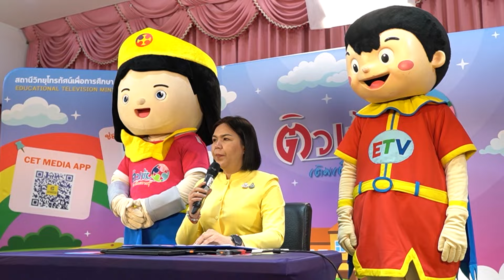ติวเข้มเติมเต็มความรู้สัญจร โรงเรียนเตรียมอุดมศึกษาภาคใต้ จ.นครศรีธรรมราช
ในวันที่ 21 - 22 สิงหาคม 2567 ทีมงานติวเข้มเติมเต็มความรู้ จากศูนย์เทคโนโลยีทางการศึกษา กรมส่งเสริมการเรียนรู้ กระทรวงศึกษาธิการนำทีมโดยยางอมรรัตน์ กองสุทธิ์ใจ หัวหน้าส่วนผลิตรายการติวเข้มเติมเต็มความรู้  ได้จัดกิจกรรมติวเข้มเติมเต็มความรู้สัญจร ณ โรงเรียนเตรียมอุดมศึกษาภาคใต้ จ.นครศรีธรรมราช โดยได้รับการต้อนรับอย่างอบอุ่นจากท่านผู้โรงเรียนโรงเรียนเตรียมอุดมศึกษาภาคใต้ นางสาวโสภา ไสวศรี คุณครู เจ้าหน้าที่ และน้องๆ นักเรียนโรงเรียนโรงเรียนเตรียมอุดมศึกษาภาคใต้
โดยกิจกรรมในครั้งนี้ได้รับเกียรติจากท่านผู้อำนวยการสำนักงานเขตพื้นที่มัธยมศึกษา จังหวัดนครศรีธรรมราช ดร.อมรรัตน์ โสธารัตน์ เป็นประธานในการเปิดกิจกรรมดังกล่าว
บรรยากาศในการติวเข้มเติมเต็มความรู้สัญจรในครั้งนี้เต็มไปด้วยความสนุกสนานและความรู้อย่างจัดเต็ม จากวิทยากรคุณภาพ ได้แก่
ข้อสอบ A-Level วิชาสังคมศึกษา กับครูพี่ป๊อป ดร.ณัทธนัทธ์ เลี่ยวไพโรจน์
ข้อสอบ A-Level วิชาชีววิทยา  กับครูวา อ.วาเลนไทน์ อินทิยศ
ข้อสอบ A-Level วิชาฟิสิกส์กับครูพี่แมค อ.ณัฐพล แซ่โง้ว
และ ครูพี่ฟิวส์ อ.อภิชัย ใจจิตร